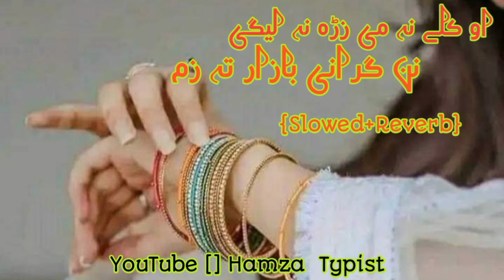Baryalai Samadi - Taa Ba Khpelawom Guli (I will reach you) Song _ آهنگ زیبای پشتو تا به خپلووم ګلی